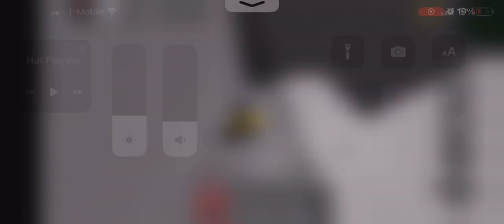I tricked my friends to think I needed to tell them something😂